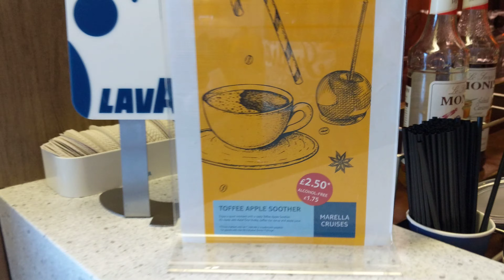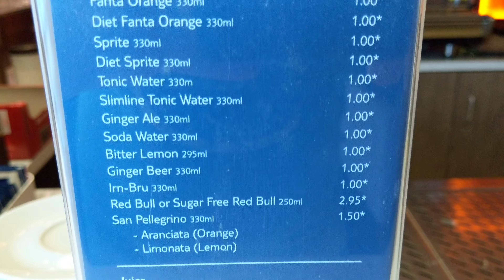Marella Dream Explorers' Lounge & Coffee Port